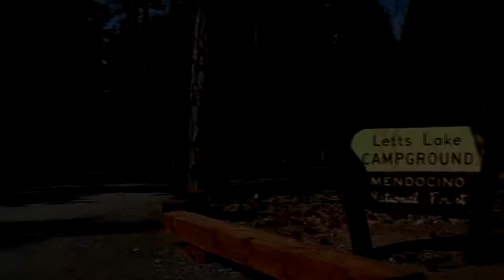The Great Outdoors - Hunting, Fishing, Camping, Letts Lake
Choker Takes a Break